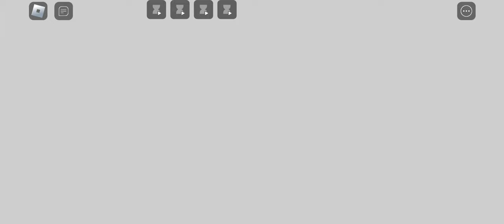BACK ROOM MORPHS NAUFAL NURIN FUN ☺️ BUT YOU NOT EVIL EAT 😈7